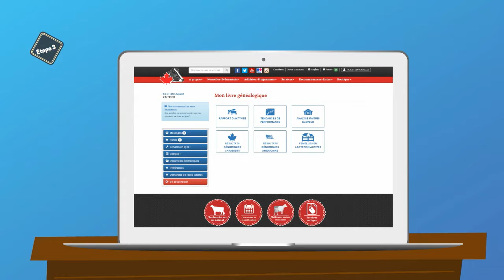Femelles en lactation actives